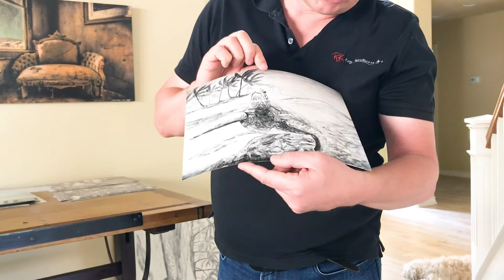Green Sea Turtle Graphite Drawing - Hand Coloring a Black and White Photo with Oils on Photo Paper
This tutorial demonstrates hand coloring with oils on photo paper. This is my black and white photo of a drawing I did of a green sea turtle (which I call "Honu Ka Hanu" which means "Green Sea Turtle Breath"). The drawing was based off a photo I took underwater during a snorkeling trip in Hawaii.

The Master Original was created with water-soluble graphite on paper. I then took a photograph of it and had it printed on chemically-developed archival resin-coated photo paper at 12x8 inches.

This technique is also known as hand tinting black and white photographs. I colored it with cotton rounds, cotton swabs and eye tees (very pointy cotton swabs). Marshall photo oils are very translucent oils and perfect for coloring resin-coated photographs.

I love both sketching and hand tinting and this is a nice combination of both. It also has some practical advantages as you could think of it as making a variety of mini-originals (different hand tinted photos) from a master original (the drawing).